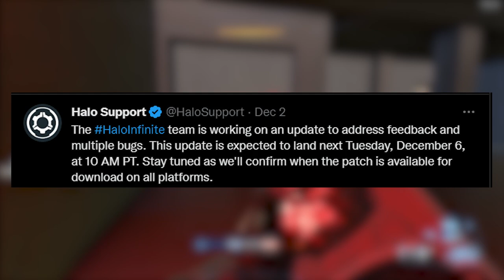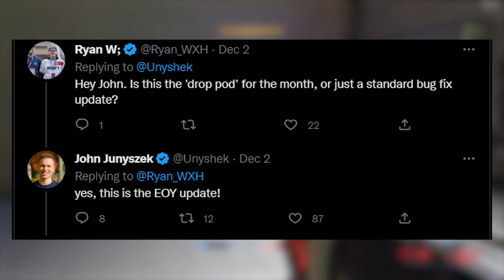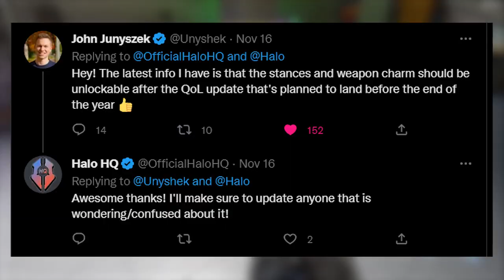Halo Infinite's BIGGEST ISSUE is FINALLY BEING FIXED!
Halo Infinite will be getting an update on December 6th, 2022. Today we're going to talk about what will be arriving with that update! as well as some speculation on what else could possibly come along with this drop pod.